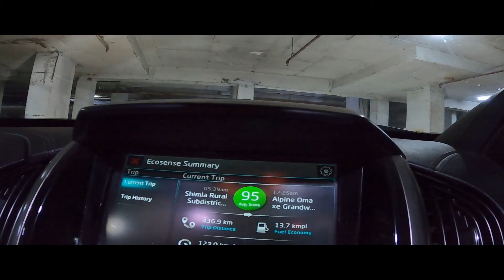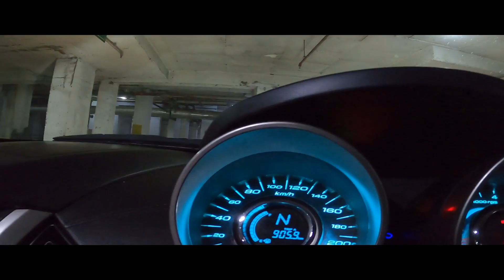Asmaan se Tapke Noida mein Atke - Mashobra Trip - Day 3 | XUV500